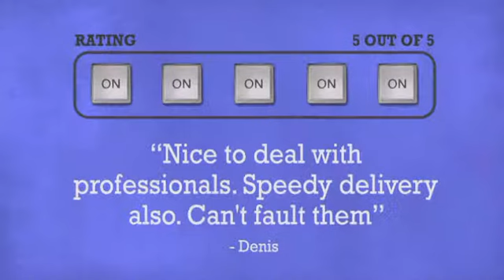KAMKASE LP200TB Trolley Record Box - DJkit.com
For more information on the KAMKASE LP200TB Trolley Record Box and to purchase from DJkit.com